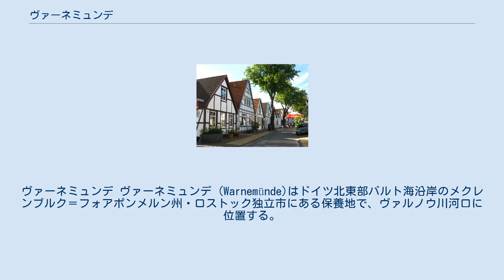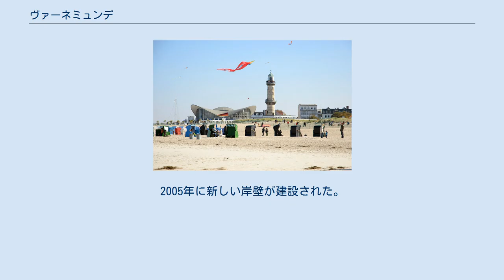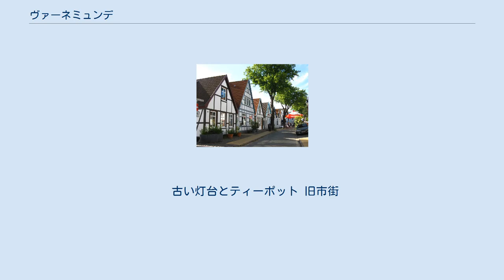ヴァーネミュンデ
ヴァーネミュンデ ヴァーネミュンデ (Warnemünde)はドイツ北東部バルト海沿岸のメクレンブルク＝フォアポンメルン州・ロストック独立市にある保養地で、ヴァルノウ川河口に位置する。
 1200年頃に成立した。
ヴァーネミュンデは数世紀にわたり漁業の村として中心的な役割を担い、地域の経済と文化的発展に重要だった。
1323年、ヴァーネミュンデはロストック市によるバルト海への交通を守るために併合され自治を失った。
19世紀までヴァーネミュンデは重要な海の保養地として発展した。
現在、ヴァーネミュンデはおよそ8,400人の住民を擁する。
 海に面するホテルネプチュン 漁業産業が長らくヴァーネミュウンデの経済を支えてきたが、徐々に第一次産業から第二次産業へとシフトしつつある。
2005年に新しい岸壁が建設された。
増大しつつある中東欧方面の海運を支えると共に、地域への雇用拡大が見込まれる。
 ヴァーネミュンデは第一次世界大戦時LFGの工場があった。
第二次世界大戦時には多数の航空機会社があった。
この中にはハインケルやアラドも含まれる。
大戦中、戦略上重要な拠点としてそれらの工場は数度に渡り激しい爆撃を受けた。
多くの工場は戦後、転用された。
 アルターストロム運河 海運の中心として発展してきた。
海岸近くには最古の灯台がある。
ヴァーネミュンデ灯台は1897年に建築され、現役である。
ヴァーネミュンデの3キロメートル以上におよぶ砂浜はドイツのバルト海沿岸で最長とされる。
 古い灯台とティーポット 旧市街